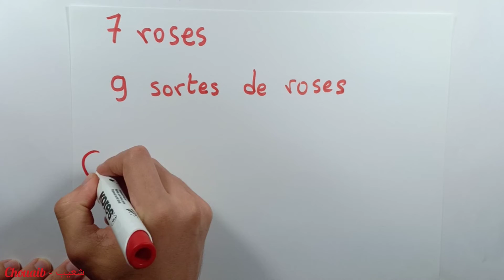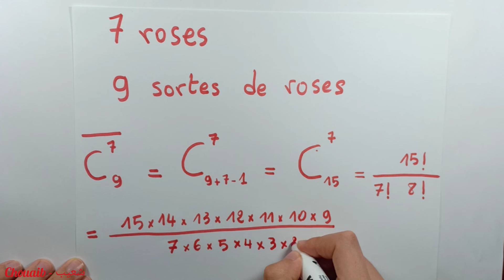Chouaib ... Dénombrement - Combinaison avec Répétition | شعيب ... التعداد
une combinaison avec répétition est une combinaison où donc l'ordre des éléments n'importe pas et où, contrairement à une combinaison classique, chaque élément de la combinaison peut apparaître plusieurs fois.

Exemple : Soit E={J,V,B}. Alors [B,B,J,V,V,V] est une combinaison avec répétition de 6 éléments de E. On ne fait pas attention à l'ordre, et on a pris ici la convention de regrouper à la suite les B, les R, les V.

una combinación con repetición es una combinación donde por lo tanto el orden de los elementos no importa y donde, a diferencia de una combinación clásica, cada elemento de la combinación puede aparecer varias veces. Ejemplo: Sea E = {J, V, B}. Entonces [B, B, J, V, V, V] es una combinación con repetición de 6 elementos de E. No prestamos atención al orden, y hemos tomado aquí la convención de agrupar las B en secuencia, las R , la V.

A combination with repetition is a combination where therefore the order of the elements does not matter and where, unlike a classic combination, each element of the combination can appear several times.Example: Let E = {J, V, B}. Then [B, B, J, V, V, V] is a combination with repetition of 6 elements of E. We do not pay attention to the order, and we have taken here the convention of grouping the B's in sequence, the Rs, the V.